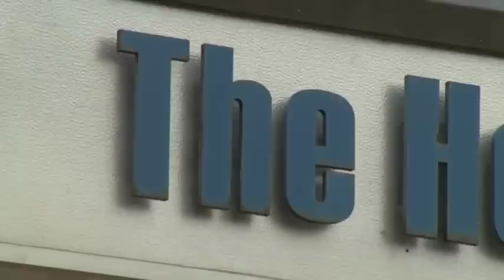The Holy Trinity Church of England Secondary School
An introduction to the school